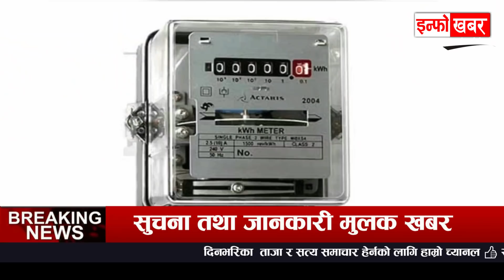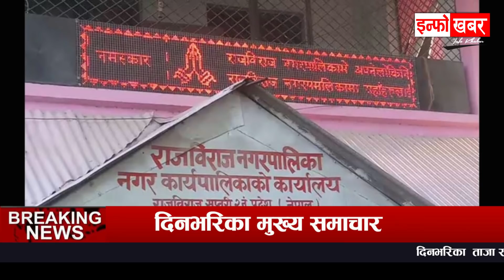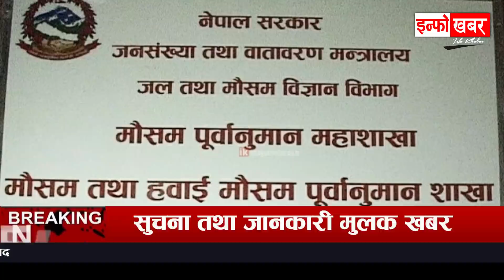NEWS 🔴 भोलि बाट देशभर || विजय शाहीको नाटक, पब्जी बन्द, गरिबलाई निशुल्क बिधुत, लकडाउन हुने, १५ समाचार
NEWS 🔴 भोलि बाट देशभर || विजय शाहीको नाटक, पब्जी बन्द, गरिबलाई निशुल्क बिधुत, ६ जनाको मृत्यु फेरी लकडाउन हुने, बिद्यालय खुलेन, १५ मुख्य समाचार

TOPIC :

- गरीबलाई निःशुल्क विद्युत् कति सहज
- केही स्थानमा भारी वर्षाको सम्भावना,
- कोशी नदीमा उल्लेख्य बहाव बढ्ने पूर्वानुमान
- श्रीलंकामा इनार खन्दा भेटियो विश्वको सबैभन्दा ठूलो निलम,
- तौल ५१० किलो, मूल्य अरबौ
- अनि उठ्यो संसदमा फ्रि-फायर र पब्जी रोक्ने प्रस्ताव
- बक्यौता नबुझाउँदा राजविराज नगरपालिकाको विद्युत् लाइन काटियो
- कोरोनाको तेस्रो लहरको खतरासँगै लकडाउन हुनसक्ने
- वीरगञ्जमा विद्यालय खोल्न अझै अन्योल
- बंगलादेशमा बाढीबाट ६ जनाको मृत्यु
- धनगढीमा सडक नभएको स्थानमा बन्यो २ करोडको अर्को पुल
- जसपा नेता यादव भन्छन्- रेशम चौधरीलाई कारबाही गरिएको छैन
- केही स्थानमा भारी वर्षाको सम्भावना, कोशी नदीमा उल्लेख्य बहाव बढ्ने पूर्वानुमान
- लगायत दिनभरिका १५ मुख्य समाचार लिएर